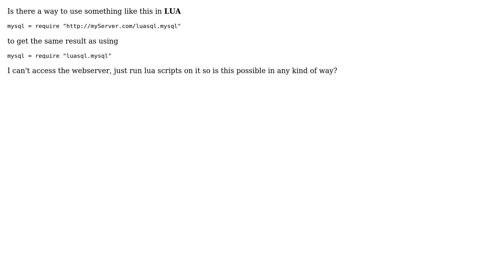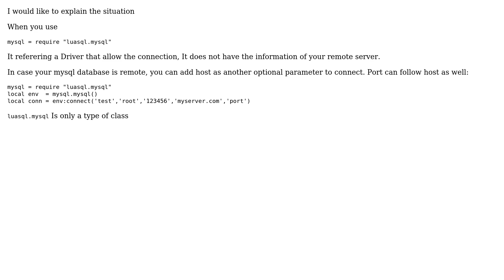Lua include external resource like: mysql = require "myServer.com/luasql.mysql"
With thanks & praise to God, and with thanks to the many people who have made this project possible! | Content (except music & images) licensed under CC BY-SA | Music | Images & others | With thanks to user Luis Andres Juarez Sandoval user Burner2881 and the Stack Exchange Network Trademarks are property of their respective owners. You are responsible for your own actions.